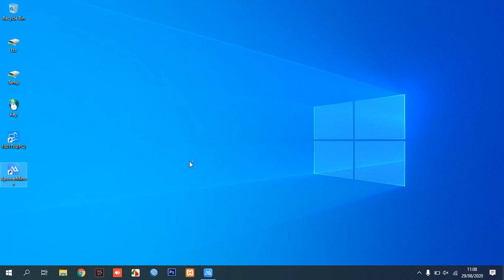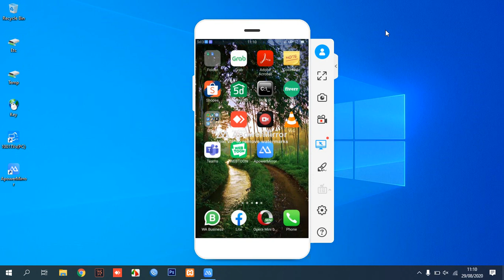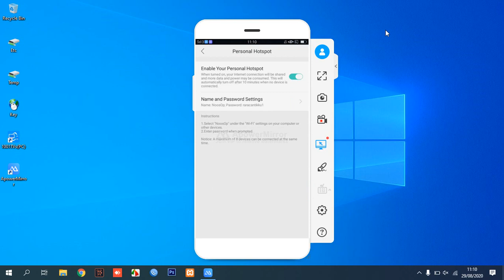How to Mirroring Android to PC with Sound Speaker + Mic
Tutorial How to Mirroring Android to PC with Sound Speaker + Mic